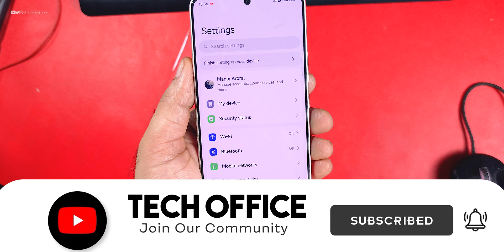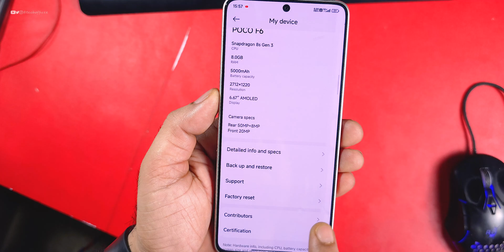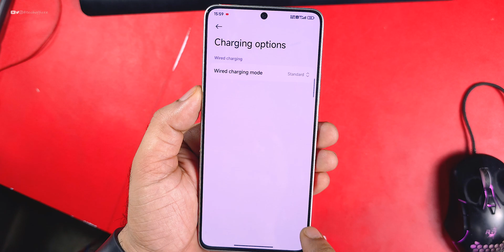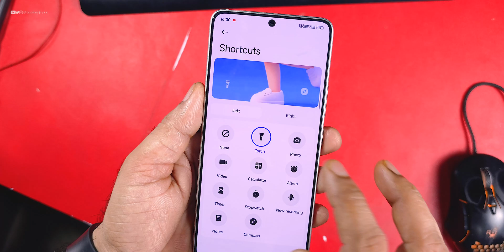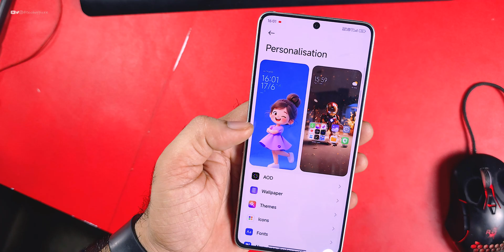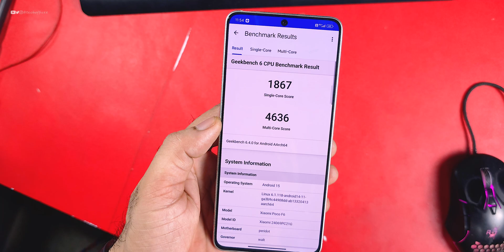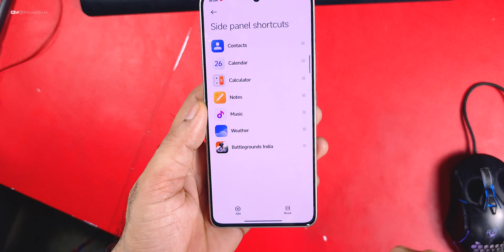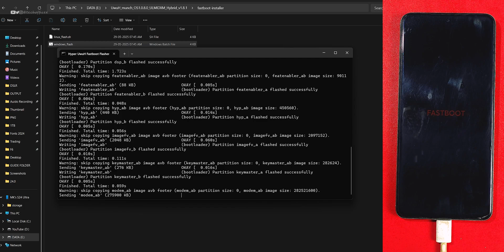Official HyperOS 2.2 Launched for Poco F6 : Here is Key Features of 2.2 | 120Fps & New Customization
Cheers 😉

HyperOS
Custom ROM
Root
Ksu
Ksu next
Magisk
Apatch
Custom Recovery
BEST ROM
GAMING ROM
Theme
Official update
Tech office